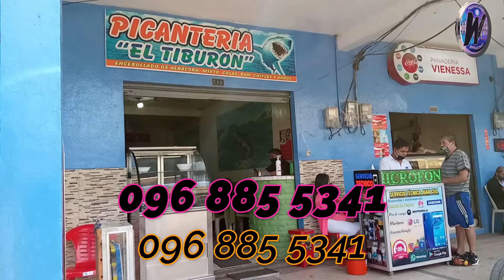PICANTERIA TIBURON PLAYAS VILLAMIL